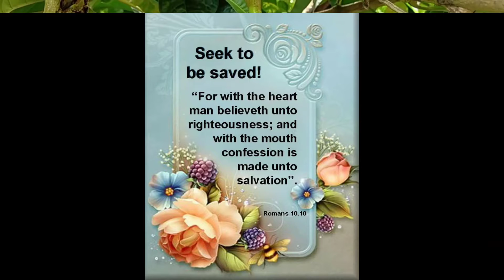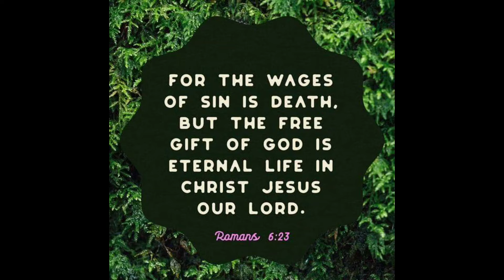HOW DO YOU CALL THIS AMAZING FRUIT IN YOUR COUNTRY?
How do you call this fruit in your country?
Tawag namin dito sa Pinas ay calabash fruit isang prutas na maraming gamot later magluluto po ako kapag nagbunga ang tanim ko.